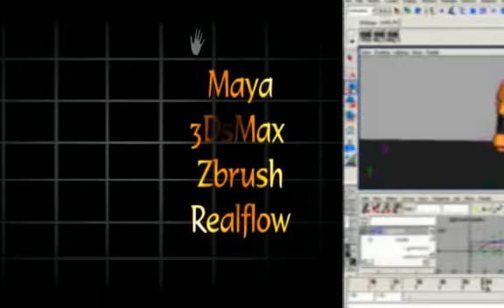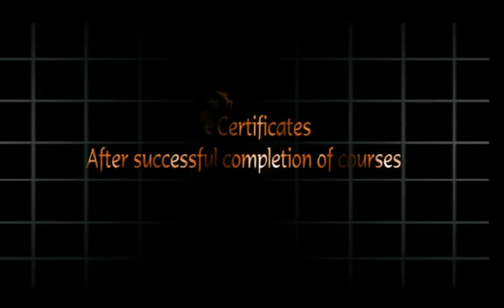Telefar trailer first Cut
Telefar Trailer Video 1